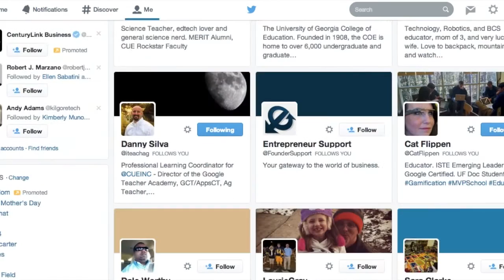Google Teacher Academy Video +JoelFreyGuy - TimeCraft: The Lost Hours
This video is hosted on my personal account which doesn't hold nearly the content of my work channel. Please also note my work channel Also,
This video complies with Mojang's End-User License Agreement (EULA) which can be found